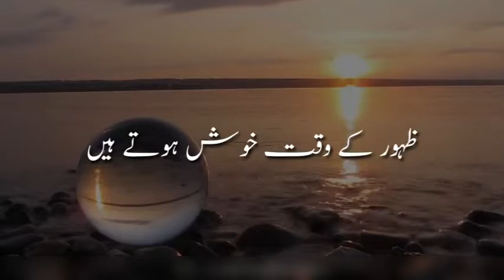ᴍᴇʀᴇ ᴀᴀQᴀ ﷺ ɴᴇ ꜰᴀʀᴍᴀʏᴀ...🔹️@ꜱʜᴀᴀɴ ɪꜱʟᴀᴍɪᴄ ꜰᴀᴄᴛꜱ